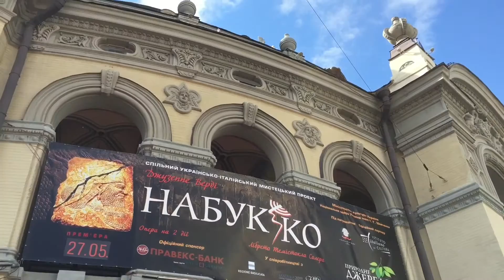KIEV - 2016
Kiev, UKRAIN
May, 2016
By David Montero Sierra